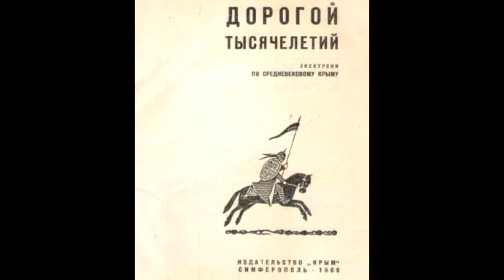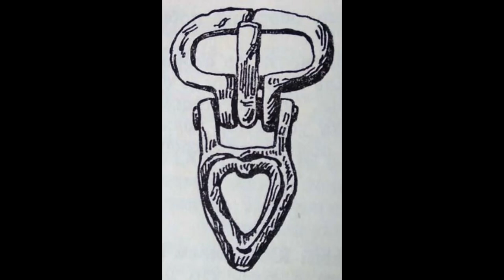2021.05.30 - Едем из Бахчисарая в Ялту. Бахчисарай - Малое Садовое. Крым - 2021.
Бахчисарай - Малое Садовое. Возвращаемся из Бахчисарая. Слушаем главы из книги "Дорогой тысячелетий. Экскурсии по средневековому Крыму" (издательство "Крым", Симферополь, 1966). Средневековая Таврика - крымская "Готия". Страна Дори.
6:44 - Танковое
10:20 - Малое Садовое